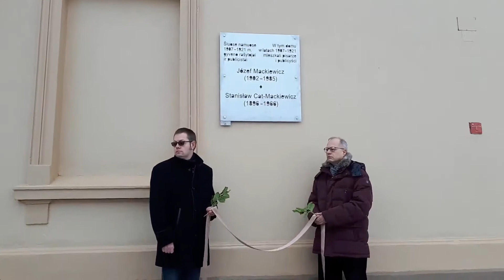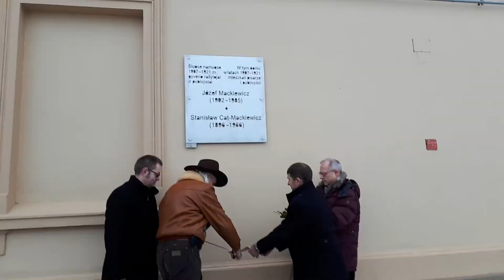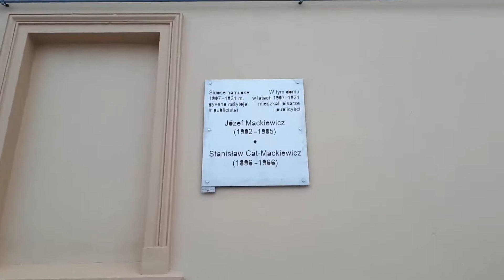Odsłonięcie tablicy pamiątkowej dla Józefa i Stanisława Mackiewiczów przy ul. Witebskiej w Wilnie